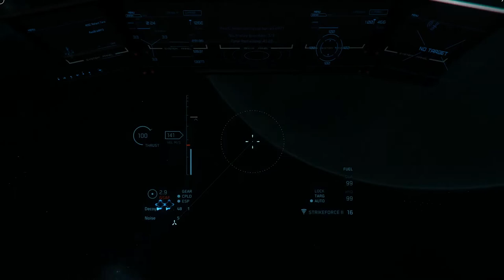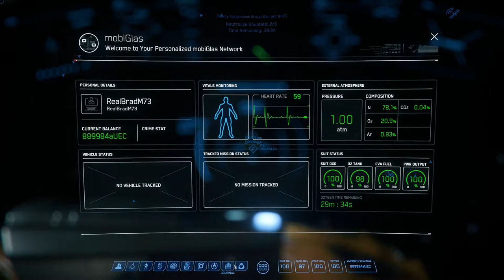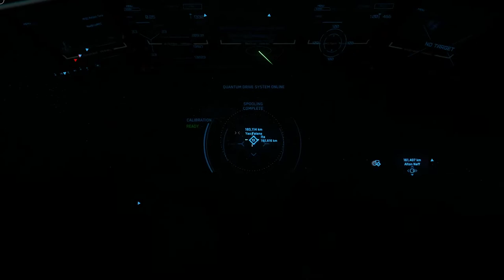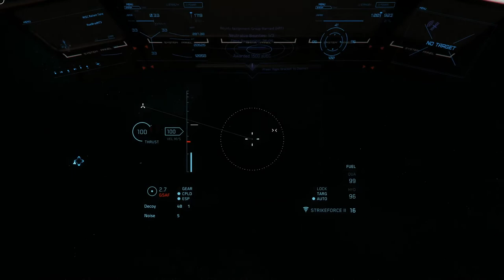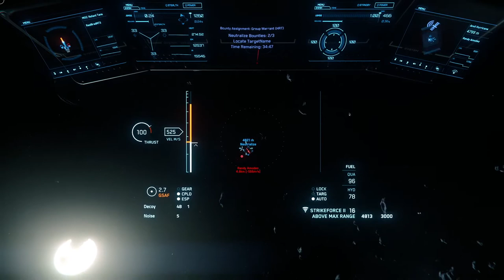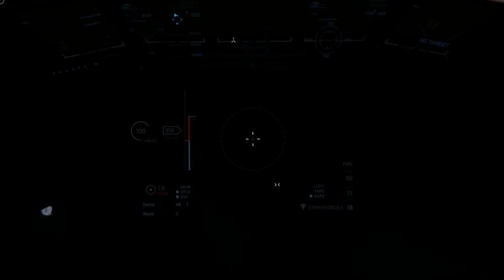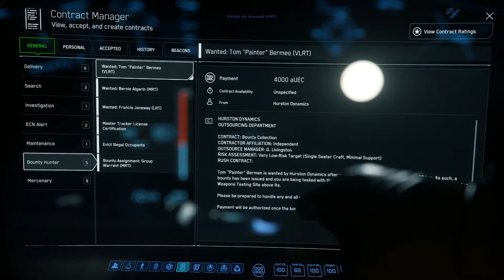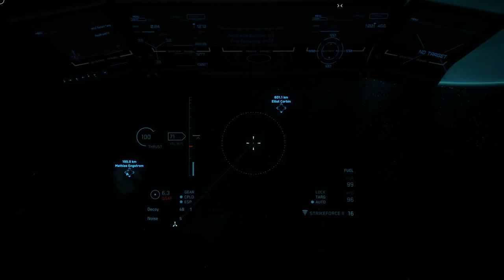Let's Play STAR CITIZEN!! Beginner Basics - Episode 12 - Almost!!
Welcome to my beginners series for Star Citizen.  In this series, I will show you how to get started, how to make money and we will explore different aspects of gameplay, all from the perspective of a knowledgeable player starting with the most basic of starships.

I hope you've enjoyed watching and want to see more Star Citizen.

If you choose to become a Star Citizen and join the ranks of the pledged, please support me by using my personal Referral Code STAR-MHFB-2TXT when you pledge to get started in StarCitizen. (You can also ) Using my referral code will allow you to start with an extra $5,000 in-game credits instead of the usual $1,000!!

June 2020 PC Build Specs (Since so many of you asked):

CPU:  Intel i9 10900K
Motherboard:  ASUS ROG MAXIMUS HERO XII
RAM:  64GB Corsair Vengeance RGB Pro 3200mhz
CPU Cooler:  Corsair H100i RGB water cooler
Graphic card:  Asus NVidia GeForce GTX 1080 Strix w/8GB of Video Memory
Power Supply:  Corsair HX1000i  (1000Watt)
Primary Hard Drive:  2TB Samsung 970 EVO Pro NVMe M.2 SSD
Secondary Drive:  Samsung 850 EVO 1TB
Tertiary HDD:  Western Digital 2TB Black HDD
Case:  Cooler Master Cosmos SE
Monitor:  Asus 27" Republic of Gamers SWIFT - 1ms response time @ 165Hz
Mouse:  Logitech G502
Keyboard:  Logitech G910
Virtual Reality:  Oculus Rift - CV1